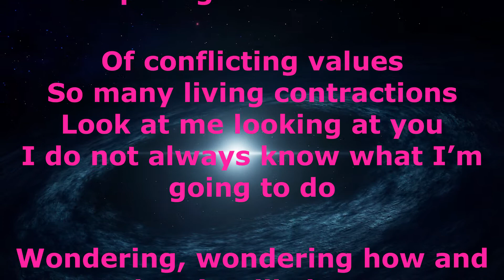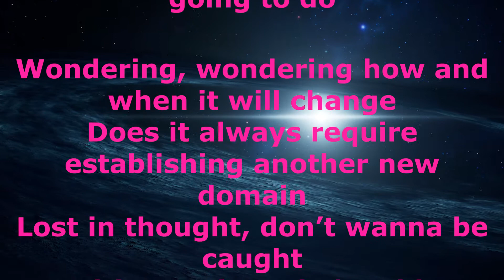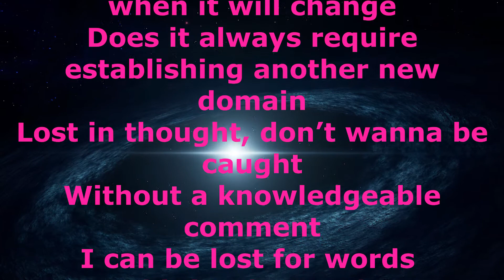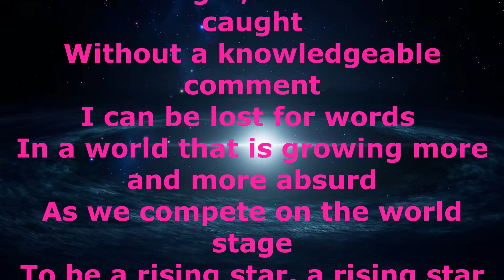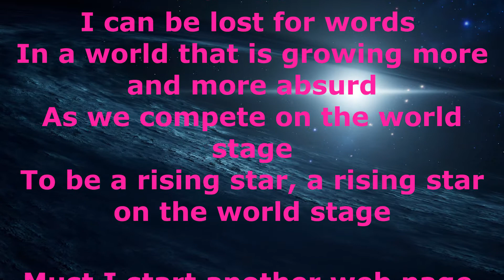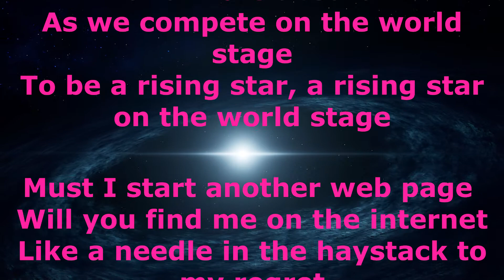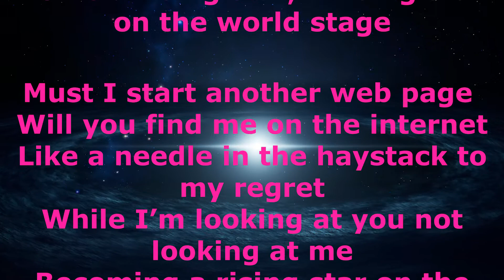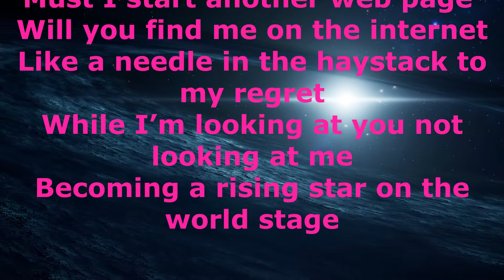SONG A Rising Star On the World Stage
SONG Ep 12 A Rising Star On the World Stage
Lyrics & Vocal Improvised Singing
Christina Universe Citizen
Music My Co-Writer “Guitars N Brushes”
From Drums on Demand

Look at me looking at you
Competing in a world view
Look and me looking at you

Of conflicting values
So many living contractions
I do not always know what I’m going to do

Wondering, wondering how and when it will change
Does it always require establishing another new domain
Lost in thought, don’t wanna be caught
Without a knowledgeable comment
I can be lost for words
In a world that is growing more and more absurd
As we compete on the world stage
To be a rising star, a rising star on the world stage

Must I start another web page
Will you find me on the internet
Like a needle in the haystack to my regret
While I’m looking at you not looking at me
Becoming a rising star on the world stage